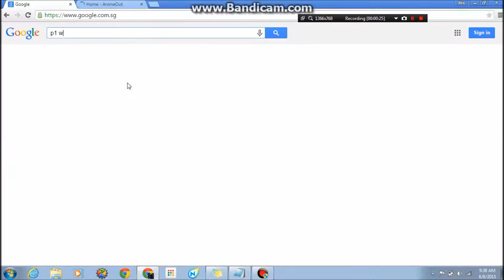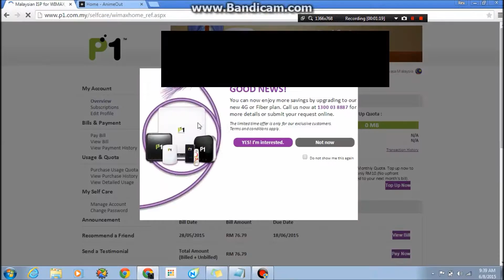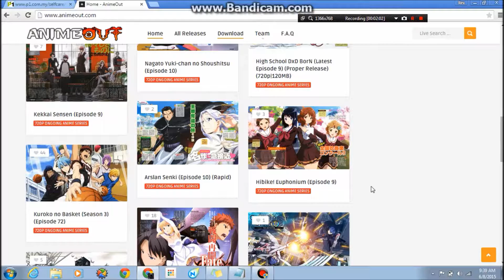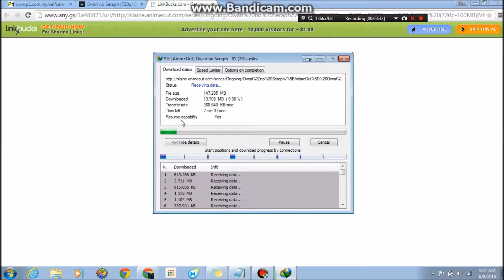BYPASS P1 WIMAX QUOTA 2015/16